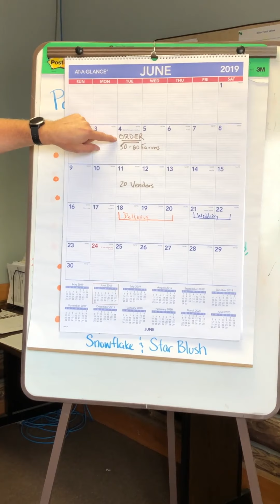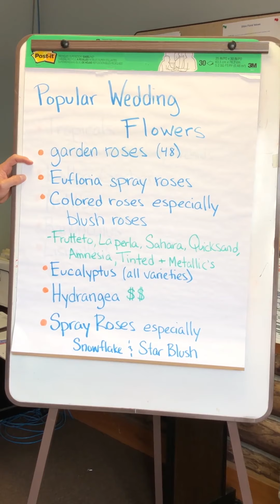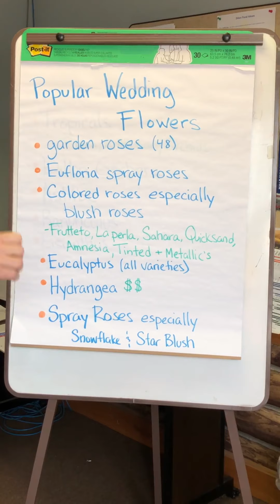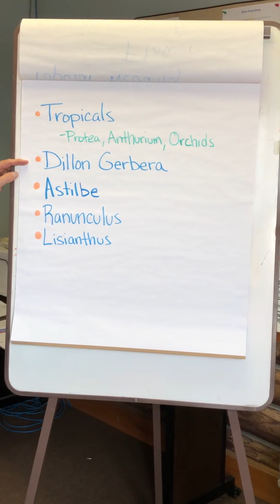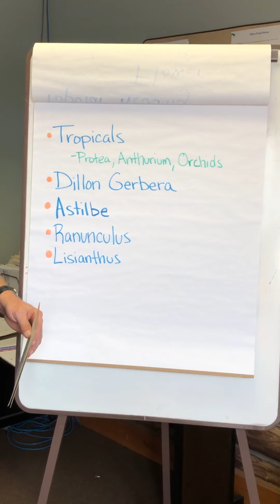Specials request ordering timeline.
The importance of ordering two weeks ahead of time to have your flowers in time for your special event.